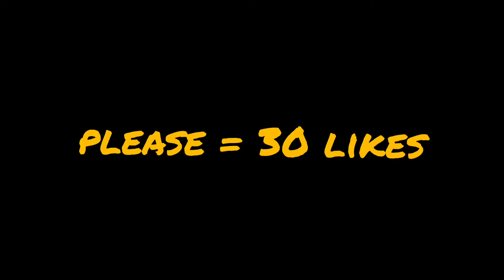government Laptop player free fire sniper gameplay |snipping| @ABSTERGO GAMING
Disclamer : This Channel Does Not Promote Or Encourage Any Illegal Activities,
All Contents Provided By This Channel Is Ment Educational Purposes

                   👋 HI FRIENDS 👋
           I AM GOVERNMENT LAPTOP PLAYER 🖥️
             🙏PLEASE YOUR ALL SUPPORT 🙏

        💻LAPTOP SPECIAL💻
        ➤1.RAM :4GB
        ➤2.PROCESSER : AMD PRO
        ➤3.LAPTOP MODEL e41-25
        ➤4.USE OPERATING SYSTEM WINDOWS 8.1
        ➤5.DUAL BOOT DARKMATTER OS
        ➤6.LAPTOP NAME LENOVO
        ➤7.HARD DISK SIZE :500GB

       EXTERNAL OUTPUT DEVICES
        ➤1.KEYBOARD : ZEBRONICS
        ➤2.MOUSE : DELL

important tags